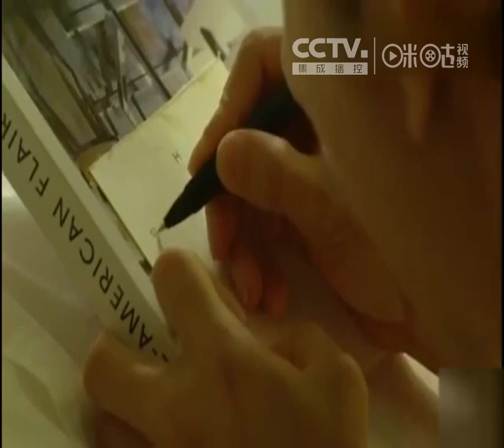【八卦文娱圈】张一山自曝生病暴瘦眼神忧郁很疲倦